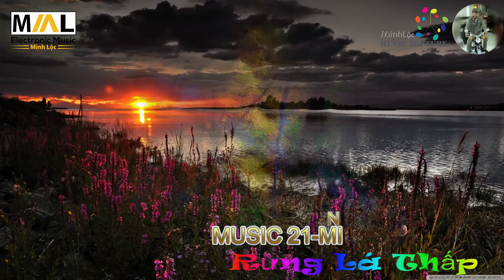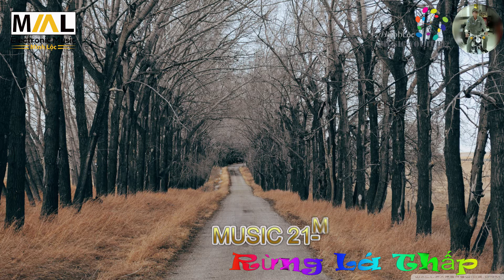MUSIC 21-MINHLỘC ( Rừng Lá Thấp ). Nhạc ViệtNam.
Mời Quý Vị và Các Bạn Xem Video MUSIC 21 Âm Nhạc : Rừng Lá Thấp . Chúc Quý Vị & Các Bạn : VUI VẼ - HẠNH PHÚC - NHƯ Ý. Thank you.

& Mời Các Bạn Xem Qua ( Nếu Các Bạn Nào Có Sở Thích xe MOTO (phân Khối Lớn) và AUTO: